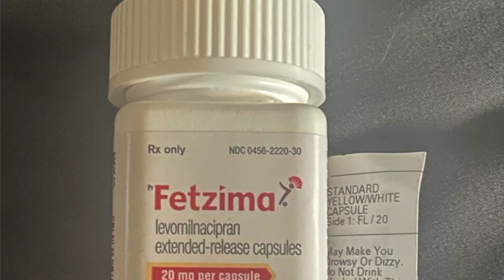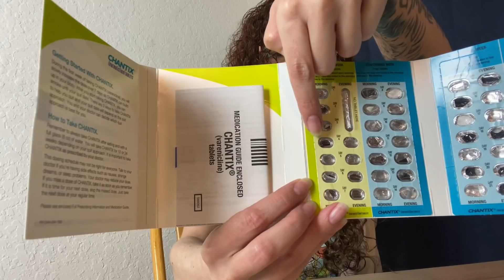I need your HELP!!! Vlog #18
Hello everyone. I hope we can figure this out together, fingers crossed. Update on health and hanging out.